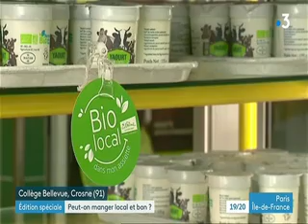Reportage FR3 Crosne sur l'approvisionnement bio local des collèges de l'Essonne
Reportage de France 3 région diffusé en mars 2019 sur l'approvisionnement bio local des collèges de l'Essonne, grâce à une convention entre le GABIDF et le CD 94 avec le témoignage de Fabien (et non Pierre) Legendre, maraîcher bio francilien qui produit pour la restauration collective, de Diego Courtois pour la Coopérative Bio d'Ile de France, de François Durovray, Président du CD94 et Yannis Tehui-lee, chef cuisinier au collège Bellevue à Crosnes.